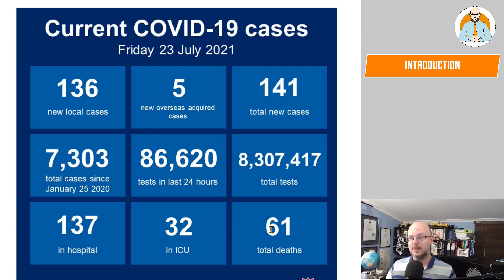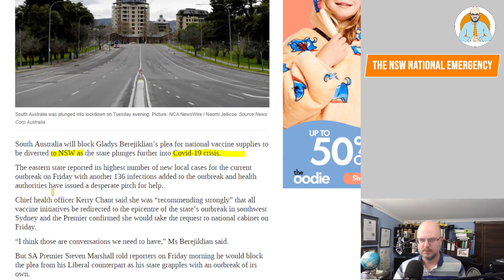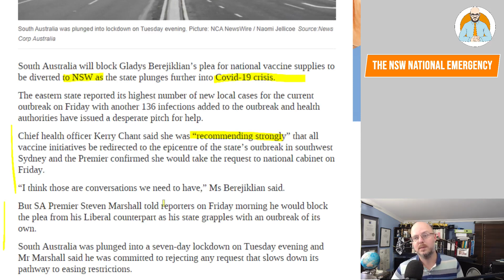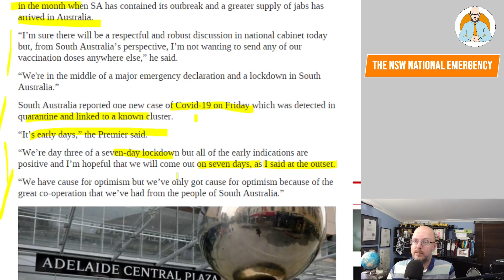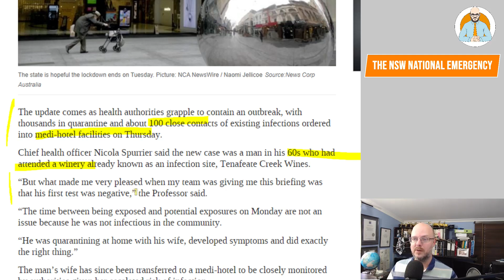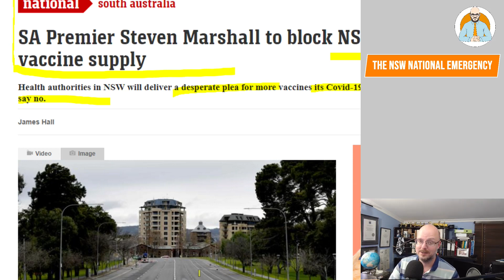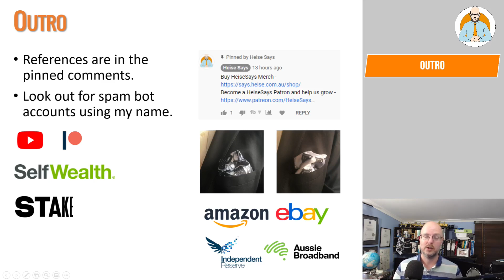The NSW National Emergency - SA to Block Plea for Vaccine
The South Australian Premier, Steven Marshall, intends to block NSW's plea for redistribution of Vaccines.

Why Buildings Stand Up
Why Buildings Fall Down Why Structures Fail
Great Streets
A Pattern Language

Heise Architecture
Our Architectural Practice.